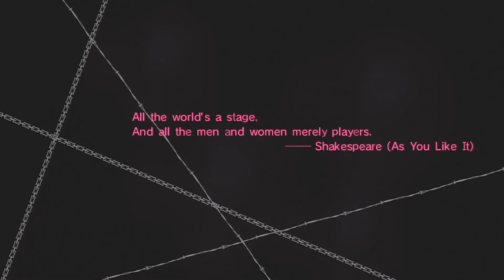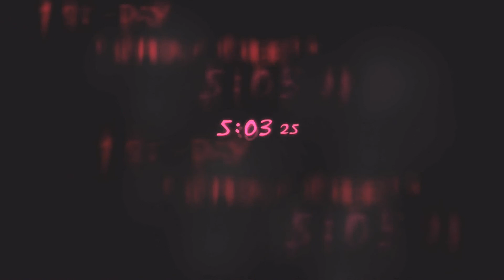CATHERINE demo commentary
something different & that's guud